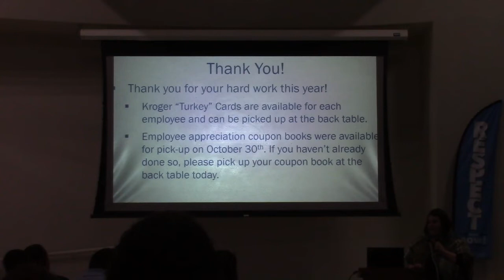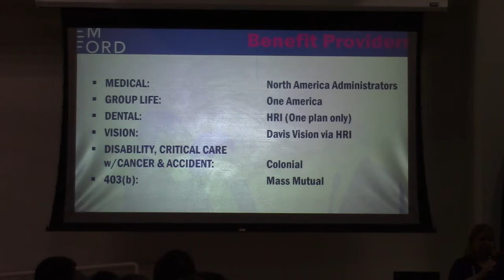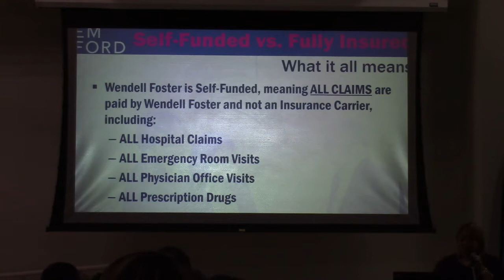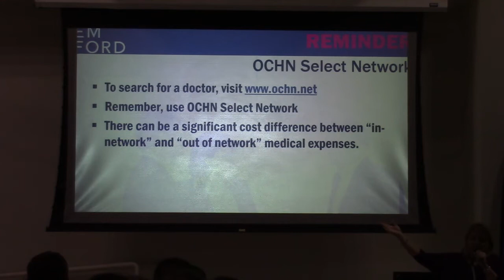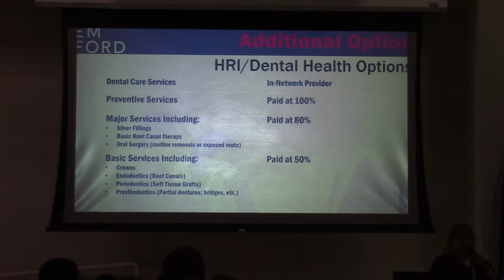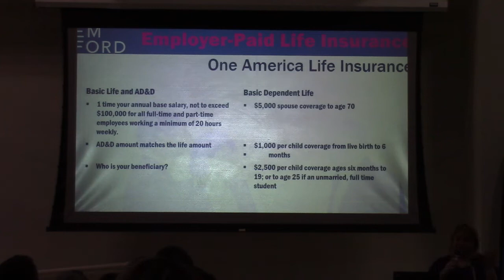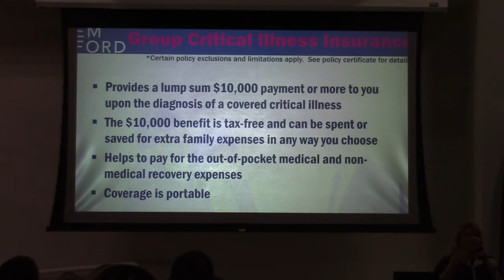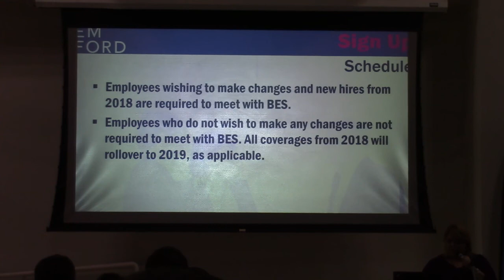This video details all the changes to our insurance plan, introduces the supplemental Plans, and how to save money on medical bills.  If you started working at Wendell Foster in 2018, you will need to meet with your insurance representative with EM Ford.  This is mandatory for all Employees that are full time and part time that started working here in 2018.  If you have questions, please contact Wesley Gaynor.